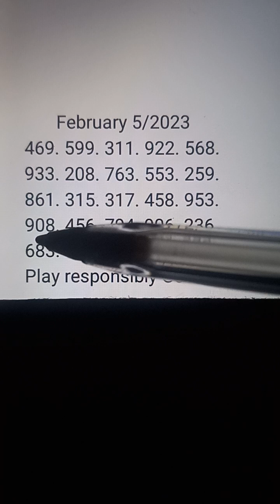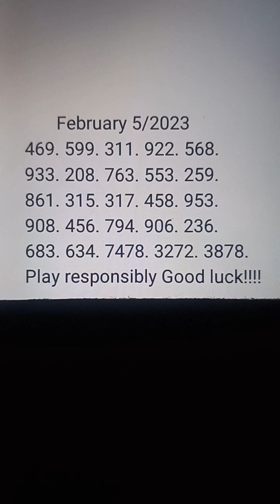pick 3&4 Daily predictions hot 🔥 numbers Good for all states